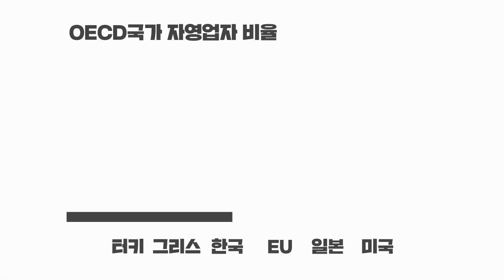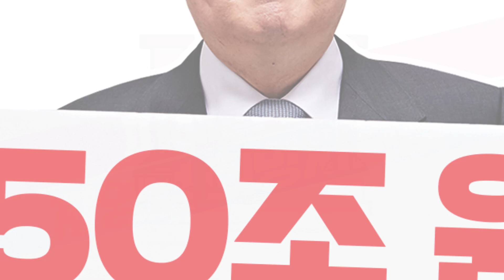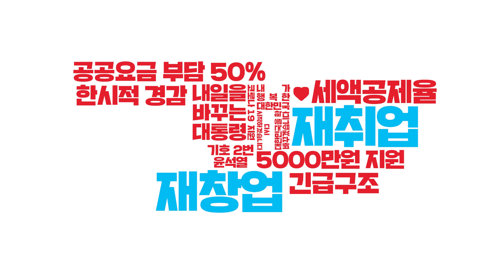[윤석열 10대 공약] 코로나19 극복 긴급구조 플랜